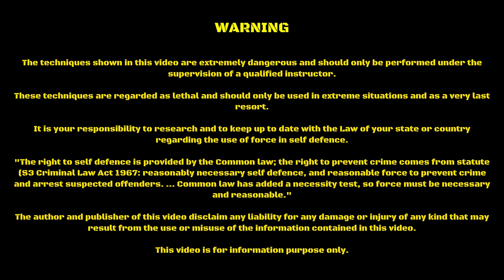Apocalyptic Offensive Blade Tactics Vol 3 Trailer with Julien Masson (Adrenaline Combatives)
Adrenaline Combatives is over on Facebook daily where great conversations with awesome people are happening. Come join us!

Did you know Adrenaline Combatives provides online home tutorials and teaching, so you too can sharpen your skills and become a bad ass? Much needed in times like this!  Check out just some of the available videos you can download:

- Open Handed Strikes Essentials Vol.1 (The Palm Strike) - £25
- Open Handed Strikes Essentials Vol.2 (The Power Slap) - £20
- Open Handed Strikes Essentials Vol.3 (The Face Smash) - £25
- Open Handed Strikes Essentials Vol.4 (The Double Slap) - £25
- Open Handed Strikes Essentials Vol.5 (The Chin Jab) - £20
- Open Handed Strikes Essentials Vol.6 (The Groin Slap) - £20
- Open Handed Strikes Essentials Vol.7 (Strike to the Throat) - £20
- Open Handed Strikes Essentials Vol.8 (Knife Hand) - £25

- 8 Volumes Package - £150

- Attacking the Eyes Vol.1 (The Eye Jab) - £25
- Attacking the Eyes Vol.2 (The Rake) - £20
- Attacking the Eyes Vol.3 (The Rapid Eye Blitz) - £25

- 3 Volumes Package - £60 (£10 off)

- Apocalyptic Offensive Blade Tactics Essentials Vol.1 (Access + Primary Attack) - £20
- Apocalyptic Offensive Blade Tactics Essentials Vol.2 (Access + Primary Attack + Following Up) - £20
- Apocalyptic Offensive Blade Tactics Essentials Vol.3 (Specialised Bladed Pad Work) - £20
- Apocalyptic Offensive Blade Tactics Essentials Vol.4 (Flanking to Blind Side) - £35
- Apocalyptic Offensive Blade Tactics Essentials Vol.5 (Isolating Slashes) - £30
- Apocalyptic Offensive Blade Tactics Essentials Vol.6 (Isolating Punctures) - £30
- Apocalyptic Offensive Blade Tactics Essentials Vol.7 (Mixing Slashes and Punctures) - £30
- Apocalyptic Offensive Blade Tactics Essentials Vol.8 (Bladed Dirty Boxing) - £30
- Apocalyptic Offensive Blade Tactics Essentials Vol.9 (The Reaper Method) - £30

- 9 Volumes Package - £200 (£45 off)

- Machete Combatives Essentials Vol.1 (Fundamentals) - £70
- Machete Combatives Essentials Vol.2 (Double Machetes) - £85
- Machete Combatives Essentials Vol.3 (The Blitzkrieg) - £60
- Machete Combatives Essentials Vol.4 (The Blitzkrieg Part 2) - £80

- 4 Volume Package - £ 250 (£45 off) (MORE THAN 9 HOURS OF TRAINING MATERIAL)

- Tactical Baton Combatives Essentials Vol.1 - £20
- Tactical Baton Combatives Essentials Vol.2 - £20

- Both Volumes Package - £35 (£5 off)

(Extreme Close Quarter Tools)

- The Complete Breakdown of the Headbutt - £20
- Throwing Elbows - £30
- Throwing Knees - £35

- 3 Volumes Package - £70 (£15 off)

- Tactical Tomahawk Vol.1 - £25

- Tonfa Combatives Essentials - £30

- The Fist Toolbox Vol.1 (The Hammer Fist) - £20

- Primal Tools Vol.1 (Biting in Extreme Close Quarters) -
£20

If you are interested in any available tutorials you can send your payment using friends and family option - and remember to write in the notes which tutorial you want. Your purchase will be sent via We Transfer.

Peace
Julien